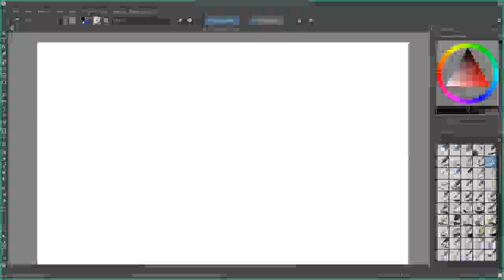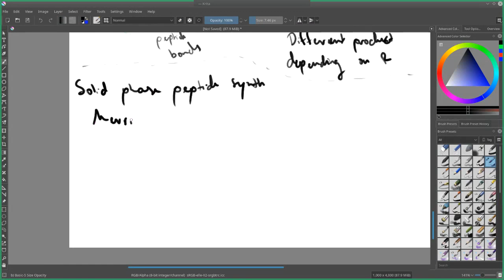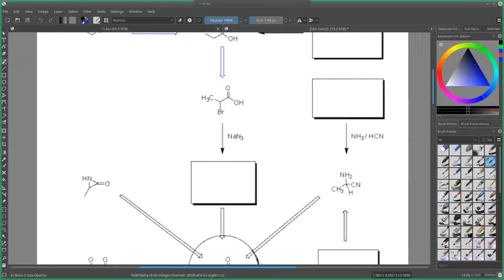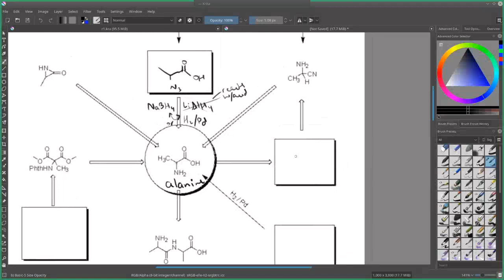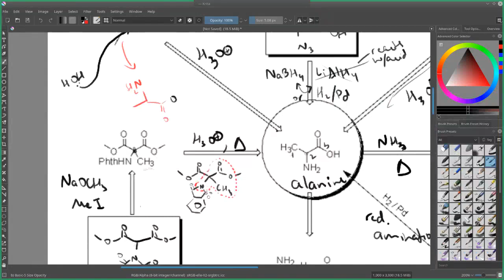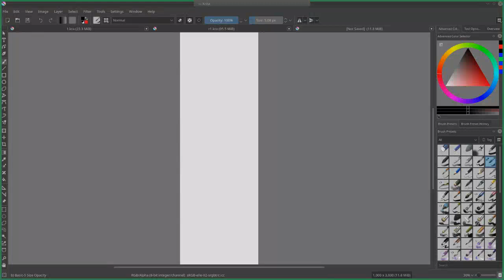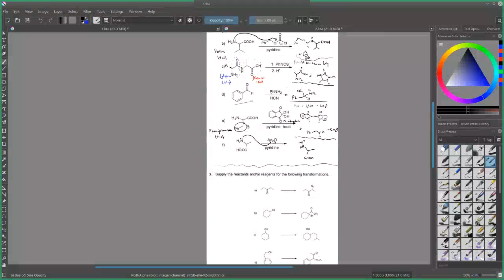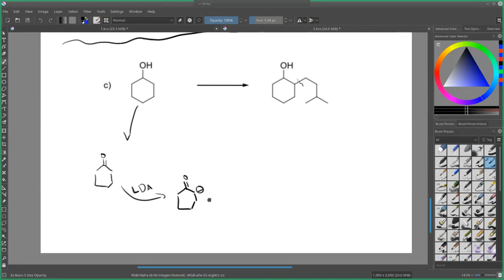Chem242 April 19 Part 1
Note that there's a further structure in the Edman degradation that I missed when reviewing. Check the textbook section on Edman degradation and review the final structure there.